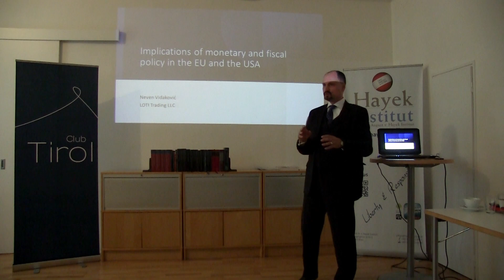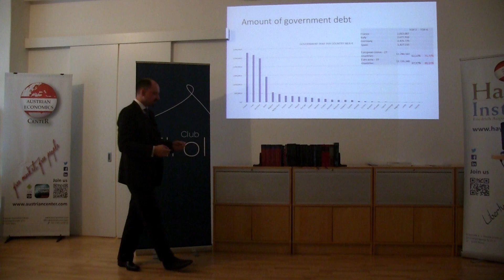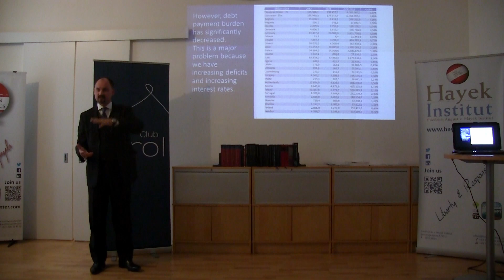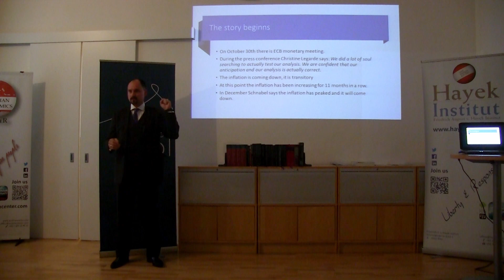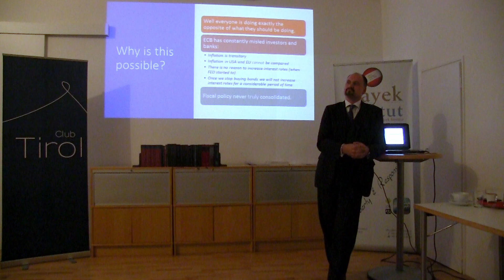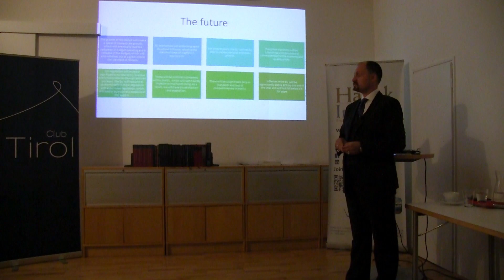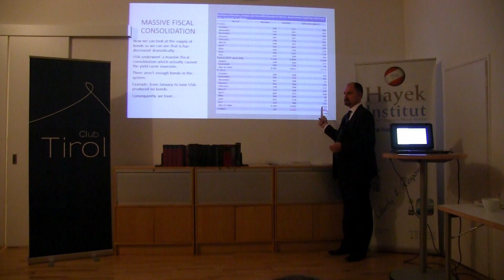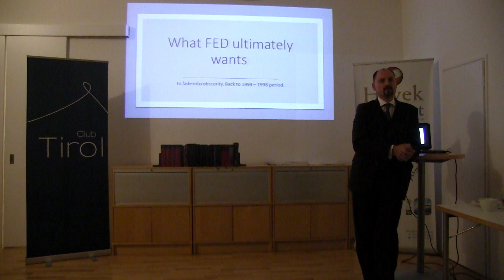How to short a country - Dr. Neven Vidaković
Dr. Neven Vidaković is CEO of Loti Trading and an adjunct assistant professor at the Faculty of Economics and Business of the University of Maribor in Maribor, Slovenia.

Before joining Platinum Invest Neven worked at Carnegie Trading in Chicago where he was first a financial derivatives broker, then a financial derivatives trader from 2003 to 2005. In 2005 dr. Vidaković returned to Croatia and started working in the Strategic ALM office in Privredna Banka Zagreb, part of the Intesa Sanpaolo group. He worked as an analyst most on control of the term and interest structure of the bank’s balance sheet. From 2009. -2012. Vidaković worked in Intesa Sanpaolo headquarters in Milan, Italy as a risk coordinator for subsidiary banks primarily focusing on liquidity and interest rates risk. From 2013. to the end of 2016. Dr. Vidaković worked at University college Effectus where he was vice-dean for research, development, and quality. Currently, he is the CEO of his own consulting company Loti Trading LLC.

Dr. Vidaković’s research is primarily focused on banking and monetary policy. He has published numerous professional and scientific articles. Dr. Vidaković has also published several books, most importantly he is a co-author of Exchanges – principles and practice (joint with Ivo Andrijanić), Banking (joint with Miroslav Gregurek) and Exchange rate regimes – choices and consequences; Monetary and credit analysis.